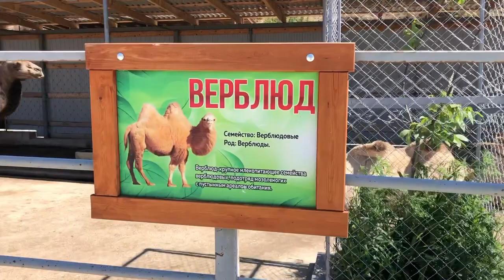Поездка в Главрыбу; Сулакский каньон.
Красоты Дагестана 💜